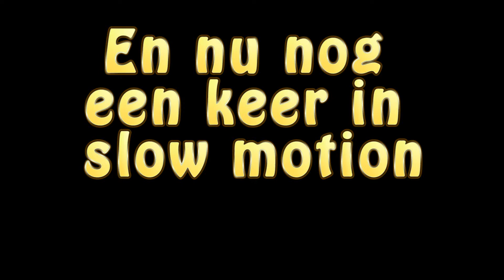2013-09-14 Taekwondo demonstratie Budo Aykac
Demonstratie van Taekwondo door Budo Aykac @ UITDAaG op Prismare